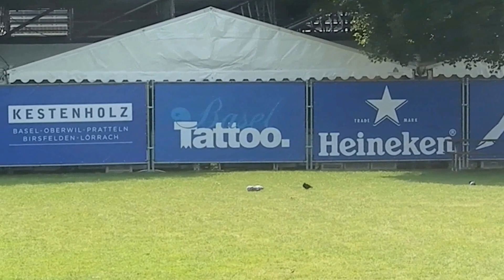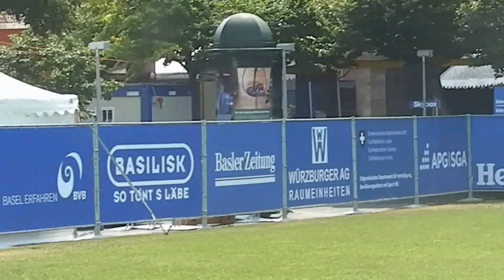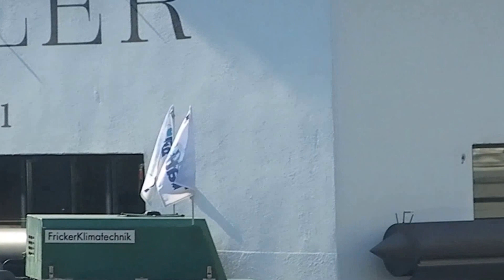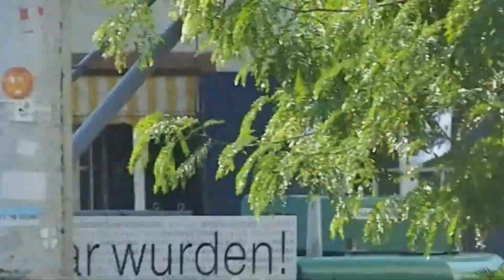Basel Tattoo 2013 -souvenier- switzerland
The Basel Tattoo Military is a music show that has been held for a good week each July in the city of Basel, Switzerland since 2006. In terms of content, it is based on the Royal Edinburgh Military Tattoo and is the second largest tattoo event in the world after it.

Basel Tattoo Military
Das Basel Tattoo ist eine Musik-Show, die seit 2006 während einer guten Woche jedes Jahr im Juli in der Stadt Basel in der Schweiz stattfindet. Sie ist inhaltlich an das Royal Edinburgh Military Tattoo angelehnt und nach ihm die zweitgrösste Tattoo-Veranstaltung weltweit.

Le Basel Tattoo Military est un spectacle musical qui se tient pendant une bonne semaine chaque mois de juillet dans la ville de Bâle, en Suisse, depuis 2006. En termes de contenu, il est basé sur le Royal Edinburgh Military Tattoo et est le deuxième plus grand événement de tatouage au monde après lui.